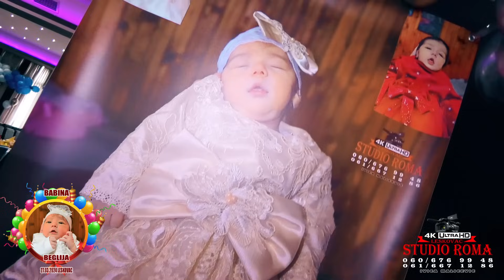BABINA BEGLIJA 27.03.2024 PART1 - STUDIO ROMA IVICA 4K LESKOVAC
kamera:Ivica Malicevic
kamera: Osman Malicevic